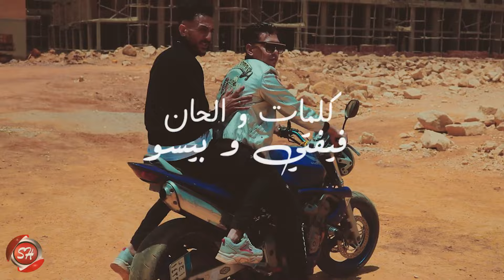كليب مهرجان بقولك - احمد بيسو - على فيفتى - شعبيات 2020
• مهرجان بقولك
• احمد بيسو
• على فيفتى
• Lyrics : كلمات : فيفتى - بيسو
• Composition : الحان : فيفتى - بيسو
• Music Arrangement : توزيع : شطه المعلم
• Powered by : Sha3beyat
• New Releases - الجديد من شعبيات
• New Releases - تابع كل جديد علي موقع شعبيات
• Sha3beyat TV OnLine  - شاهد شعبيات بث مباشر